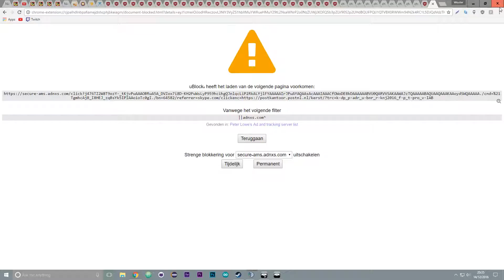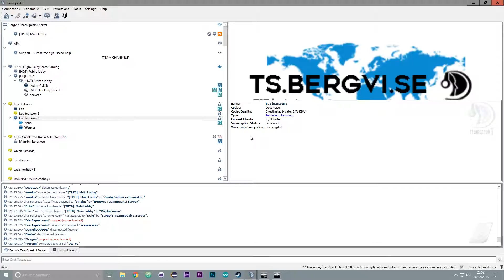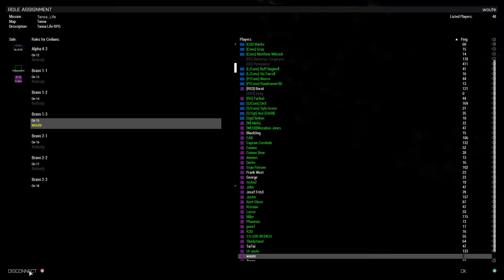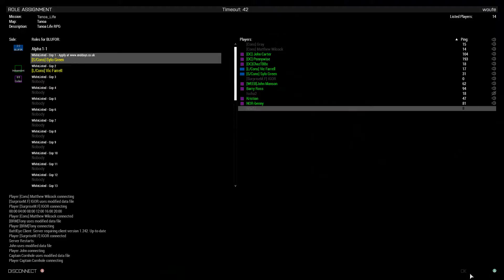Losing Gold containers or 750K gear